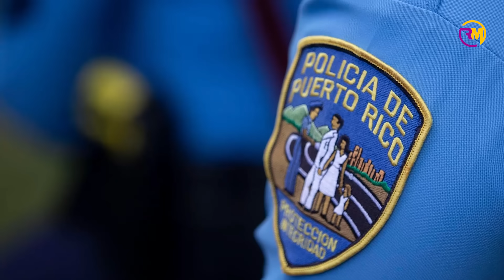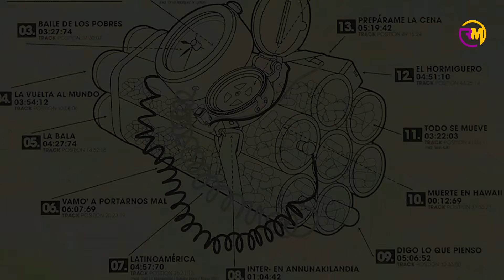Estas son TODAS las TIRAERAS en la Carrera de RESIDENTE 🔥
Este fue el día que CANSERBERO le "TIRÓ" a RESIDENTE (A esto se refiere Akapellah en su TIRAERA) 🔥

MALDY | La VERDADERA RAZÓN por la que KAROL G lo escogió a él EN LUGAR de CHENCHO

PRINCE ROYCE | De ser IMITADOR DE YANDEL... A uno de los más GRANDES DE LA BACHATA